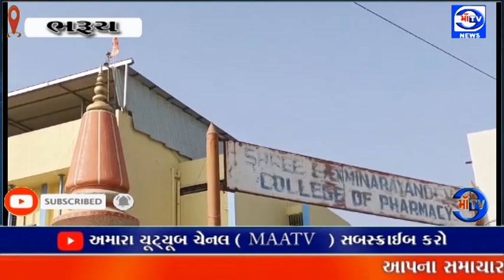માઁ ટીવી સમાચાર 06.02.2024 લક્ષ્મીનારાયણ દેવ કોલેજ ઓફ ફાર્મસી ખાતે સ્પોર્ટ્સ સેલિબ્રેશન યોજાયું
રમોત્સવ : ભરૂચમાં આવેલા લક્ષ્મીનારાયણ દેવ કોલેજ ઓફ ફાર્મસી ખાતે સ્પોર્ટ્સ સેલિબ્રેશન યોજાયું

જેમાં વિદ્યાર્થીઓને  વિવિધ રમતો રમાડવામાં આવી હતી. : વિદ્યાર્થીઓ દ્વારા મશાલ સળગાવી,  સ્પોર્ટ્સ ઇન્ચાર્જ એઝાઝ ભાઈ દ્વારા ગ્રીન સિગ્નલ આપી કરવામાં આવી